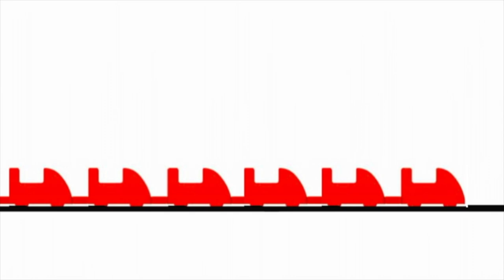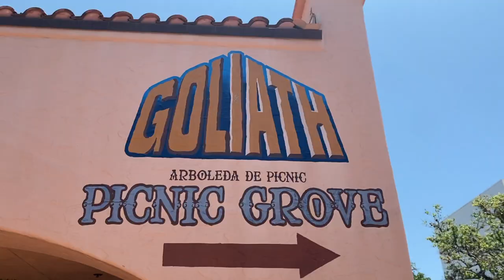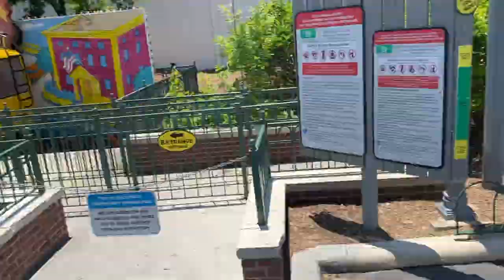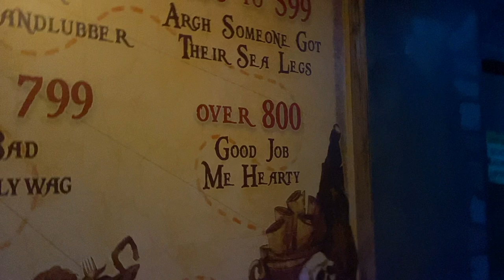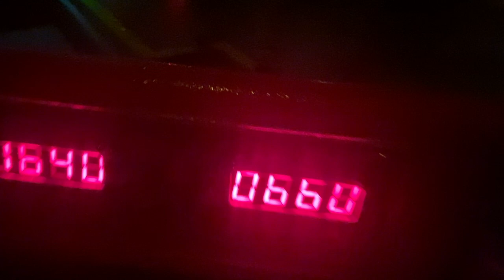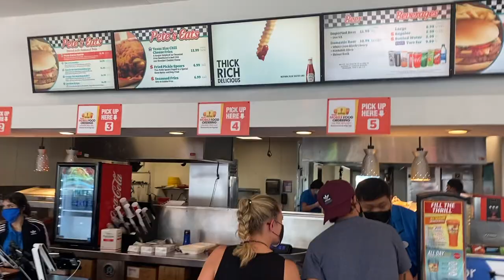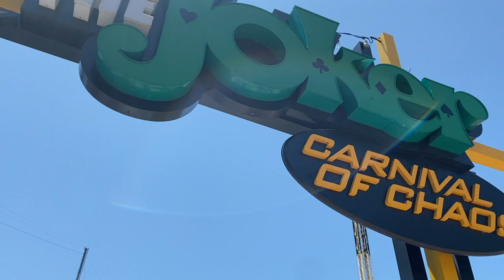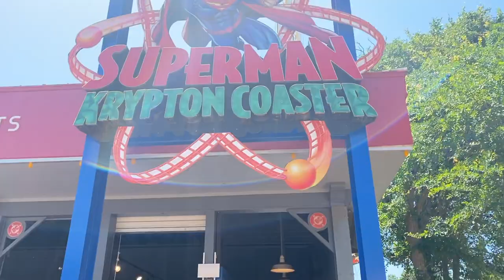Guide To Six Flags Fiesta Texas Vlog Part 1 | Tips & Tricks to Make Your Day Better!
In this video I go through some tips and tricks that will make your visit to Six Flags Fiesta Texas Better! Part 2 will talk about planning your day and how to avoid crowds.